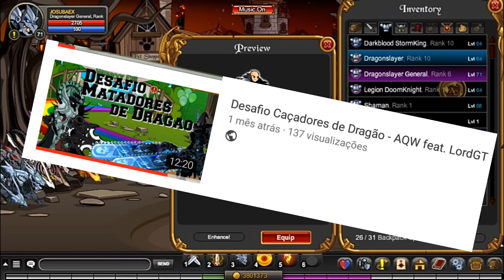Dragon Slayer General Class - AQW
Qualquer duvida, diga nos comentarios.

Video com o LordGT
Caçadores de Dragão

Site do game
Veja canal do meu parceiro
Supremo AQW

Visite o Canal dos Melhores

Maiconpdr AE

Veja minha char page

Instagran

Obg por tudo flw eh noix